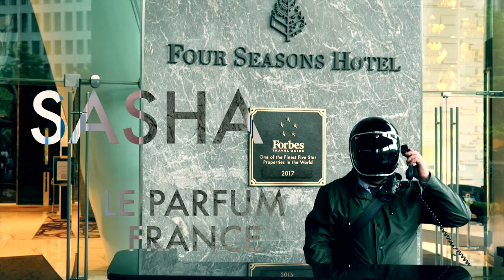Sasha, Le Parfum, Montpelier, France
Hope & Sesame hosted Sasha from Le Perfume, Montpellier, France for 3 days. It all started with an Ice carving and techniques Masterclass at Tian Bar, Four Seasons, followed by a guest shift at Hope & Sesame and a daring 10-course cocktail dinner at Park Hyatt.

Pre-dinner Cocktail

Refreshing Sustainable Prawn Lollipop, Radish, Wasabi, Mint
Smoked Mandarin Fish, Marinated Green Soya Beans
Foie Gras Cherries
Oven-Baked Lobster & Leek Quiche

Gala Dinner

Flower Pot Bread
Organic Cherry Tomato and Rosemary Focaccia, Organic Olive Oils & Balsamic

Vanilla Scented Mozzarella Panna Cotta, Langoustine Carpaccio, Langoustine Consommé Jelly,
Organic Lemon Zest, Lemon Oil, Imperial Caviar

"Rasta Roquette"

Curry Scented Yellow Fin Tuna & Sustainable Scallop Ceviche, Citrus Fruits,
Minted Cucumber Gazpacho

Open Kitchen

Cantonese BBQ Combination on Wood Smoke

Osmanthus "Volcano"

White Asparagus “Bassanese Style”, Sustainable Clearwater Lobster Medallion,

Potato Dry Martini

Steamed Da-Lian Abalone, 30 Years Aged Tangerine Peel

Dried Tangerine Sour

Coffee Ravioli with Foie Gras, Pistachio Puree, Wine Poached Cherries, Black Summer Truffle

Sakura

Sustainable Tooth Fish Papillote, Ginger, Morel, Soya Sauce

Butter Braise

Braised Iberico Pork Cheeks, Barbequed Organic Carrot Risotto
Sautéed Cabbage with Pancetta

Matcha Fernet Hunter Highball

Five Spice Marinated Wok-Fried Beef Tenderloin in Young Pumpkin, Pecans
Fried Organic Vegetable Rice in Lotus Leaf

Pecans Rum washed - Old Fashionned

Park Sweet Memory

Jivara Milk Chocolate Cremeux, Passion Fruit Filling, Fresh Berries, Hot Citrus Chocolate Sauce

Coffee and Tea
Petit Fours